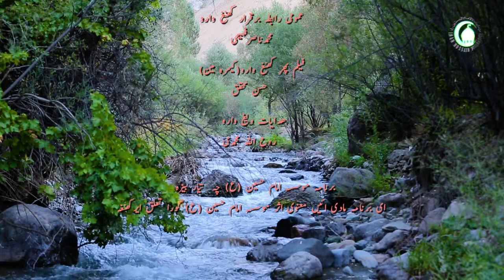41. وحی ائیں نبوت طرفہ انسان نیازمندی - استاد: سجاد علی مطهری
بشر  وحی  ائیں  نبوت طرفہ  نیاز  مندی  سرا  دلائل
انسان  اجتماع  چہ  رہغ  وارو  فردہ
انسانی  مفادات  ٹکراو  حل  واسطہ بشر  آر  بعثت  ائیں  نبوت  ضرورتہ